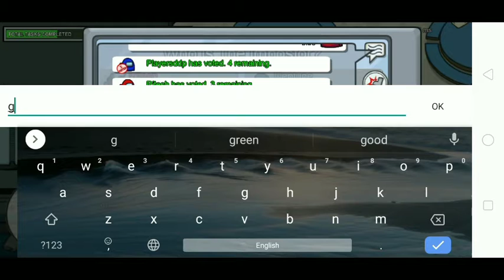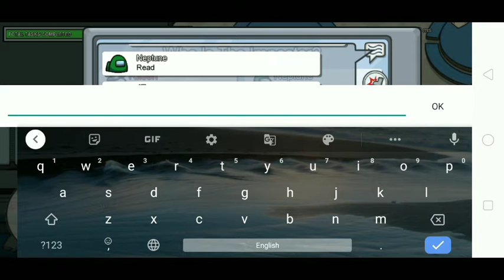oh no oh no oh no oh no oh no oh no oh no oh no oh no among us